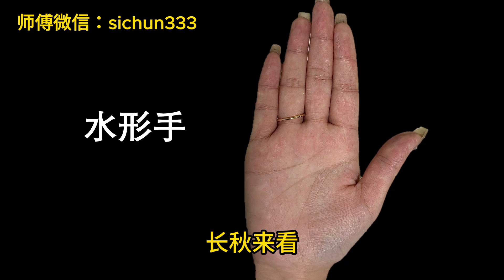女人手握“宝镜纹”，加上十指尖尖，必是清闲富贵命！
微❤️：sichun333    赖：tyy4577